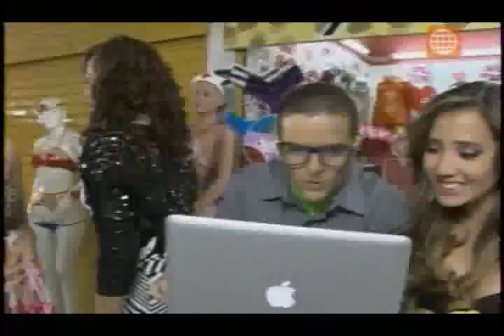GAMARRA - CAPITULO 7 ((5/5))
GAMARRA SERIE PERUANA 2011 AMERICA TV